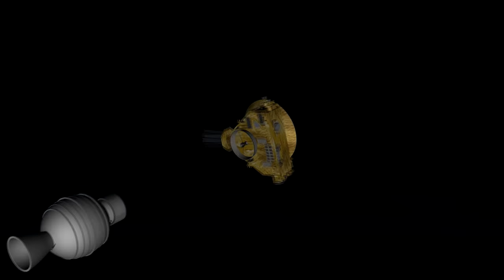Kerbal Space Program - New Horizons - RSS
Recreation of New Horizons mission in Kerbal Space Program, Real Solar System mod. New Horizons was the first spacecraft targeted on Pluto, the last unvisited body of the nine original planets known at the beginning of the space age.

Credits, music at the end of video.